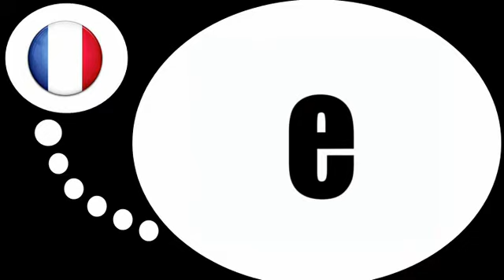Französisch Stunde = Die Akzente in der Sprache Französisch